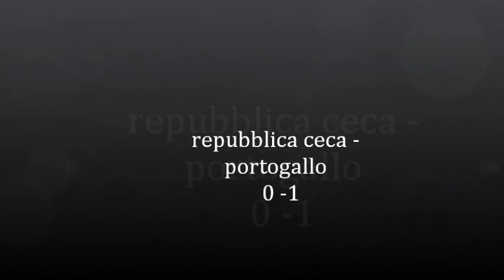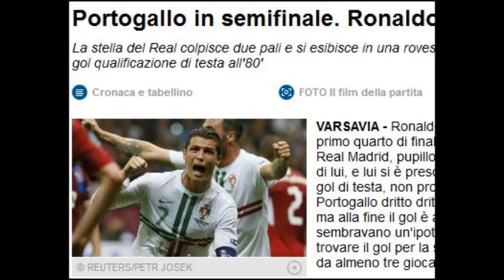PORTOGALLO REP CECA